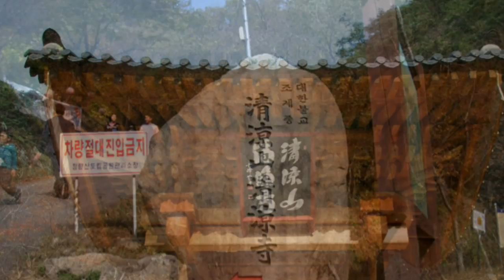奉化 淸凉山 淸凉寺